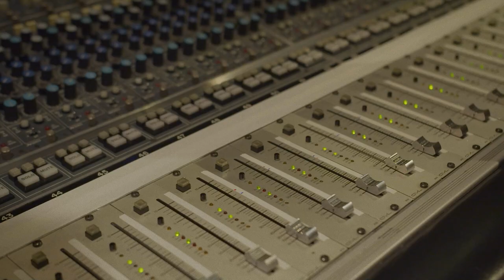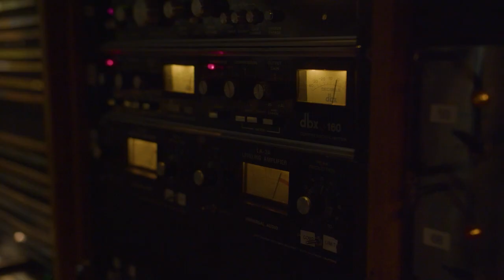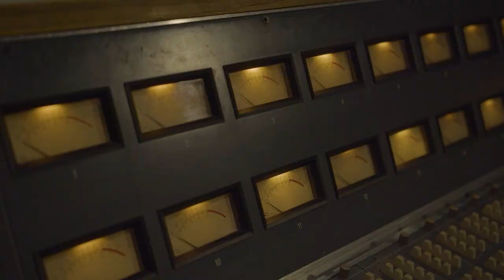FOR THE RECORD - Ep 3: EASTWEST STUDIOS, Hollywood, CA I C. Bechstein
Founded as United Western Recorders in a converted supermarket in 1961 and home to hits like Frank Sinatra´s “Strangers in the Night”, the studio was remodeled by star designer Philippe Starck and opened in 2009 as EastWest Studios. Since then, over 170 records produced there have received a Grammy nomination, making it one of the most successful studios in the world. Main contributor to EastWest´s iconic sound: The C. Bechstein D 280 concert grand.